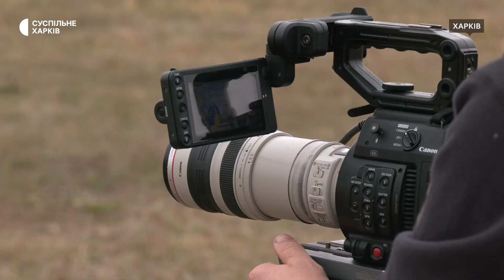Понад рік вважався зниклим безвісти: у Харкові попрощалися із загиблим військовим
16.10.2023 У Харкові поховали військового Юрія Красюка, який вважався безвісти зниклим з жовтня 2022 року. У складі 24-ї бригади Короля Данила чоловік звільняв Херсонщину і попав під артилерійський обстріл. Тіло мобілізованого харків’янина побратими змогли забрати через місяць, і до 15 жовтня воно пролежало в морзі у Кривому Розі. Дивіться, чому його не могли ідентифікувати.

Репортер: Дмитро Гребінник
Оператор: Денис Фатьянов
Режисерка монтажу: Олександра Нетецька